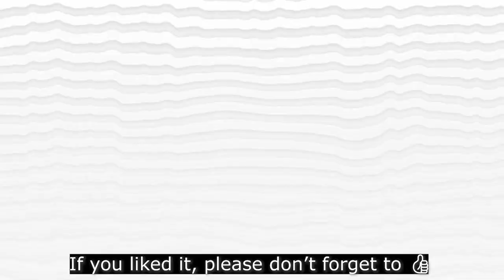Avenida 68 17 Km from Carrera 9 to Puente Venecia March 2022 Drone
Hello again! This drone flight is over all 17 Km that covers an ongoing project to become one more BRT in Bogotá: Troncal Alimentadora del Metro de Bogotá Transmilenio Avenida 68
Long story short: Big sidewalks, ciclo ruta and one line narrow for private vehicles

Beneficiary population: 1,193,484 Inhabitants
Time saving users: Displacement 2 hours to 30 min
Passengers per direction: 33,000 hour-direction
16.9 km of track 542.000 m2 public space 13.69 km cycle route
Projected direct jobs: 21,907
Projected indirect jobs: 17,859
21 Transmilenio stations.
6 Mixed vehicular bridges and for Transmilenio buses.
8 depressed steps.
13 pedestrian bridges that will allow a more efficient and safe mobility for Bogota residents.
Value of the work: $ 2.34 Billion INTERVENTORIA: $ 272,000 Million $ 2.67 Billion TOTAL INVESTMENT
Av. 68 will be the road with the most coverage and greater efficiency in mass transport in the city.
It will connect 5 arterial routes: NQS, Americas, Calle 26, Suba and Carrera Séptima.
10 localities benefited

List of chapters:

00:00 Trailer
02:20 Introduction
02:32 Calle 100 with Carrera 8ª World Trade Center
03:03 Calle 100 with Carrera 9th WeWork Building
03:43 Calle 100 with Carrera 15 Glorieta and viaduct
04:33 Calle 100 with Avenida 19
05:09 Calle 100 with Puente Autopista Norte
06:09 Calle 100 with Avenida Suba
06:54 Set Towers of the 100
07:38 Carrera 68 - Cafam Floresta
08:11 Avenida carrera 68 with Arzobispo River Canal
08:37 Avenida carrera 68 with Puente calle 80 Homecenter – Success
09:22 Avenida carrera 68 – Metropolis
09:55 Avenida carrera 68 with Puente calle 68 Kia Motors
10:41 Avenida carrera 68 – Red Cross
11:15 Avenida carrera 68 – Salitre mágico
11:49 Avenida carrera 68 – Calle 63 Glorieta
12:24 Avenida carrera 68 – Simón Bolívar Park
12:58 Avenida carrera 68 – CUR Compensar
13:58 Avenida carrera 68 – Puente Avenida Eldorado Calle 26
14:50 Avenida carrera 68 – Puente Avenida Esperanza Calle 24
15:28 Avenida carrera 68 – Futura Regiotram de Occidente Calle 22
17:03 Avenida carrera 68 – Puente calle 13
18:58 Avenida carrera 68 – Puente Avenida Américas
19:54 Avenida carrera 68 – Calle 3ª
22:07 Avenida carrera 68 – Av. 1º de Mayo Futura Estación Metro de Bogotá
23:35 Avenida carrera 68 – Calle 37 Sur Homcenter
24:24 Avenida carrera 68 – Compañía general de aceros
25:26 Avenida carrera 68 – Venice Bridge
26:12 Avenida carrera 68 – Autopista Sur

The use of this audiovisual material, in whole or in part, is not authorized to third parties.